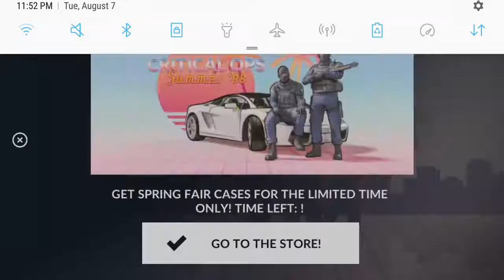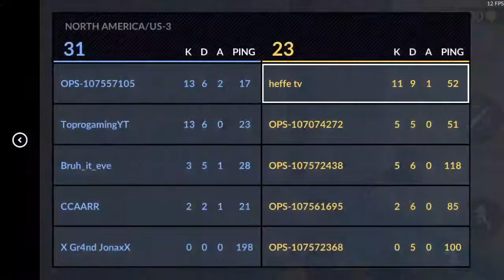Wait wait i played WHAT?